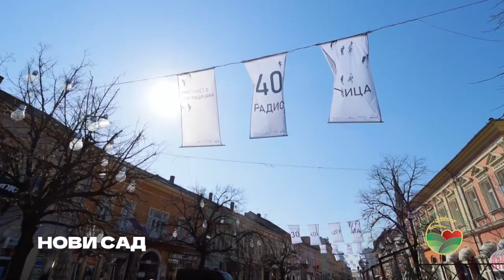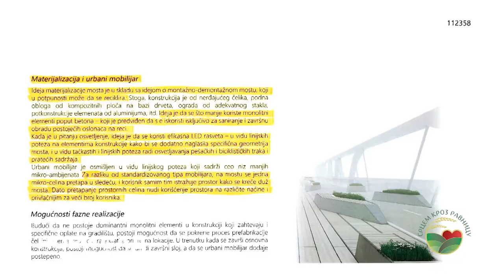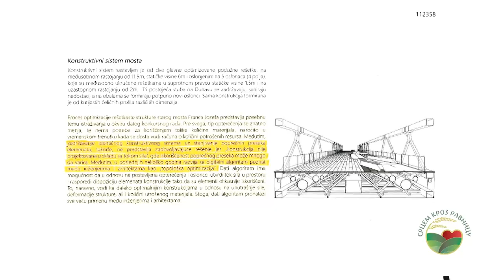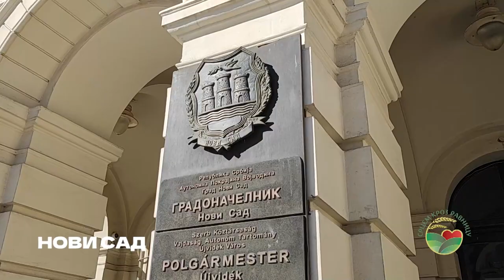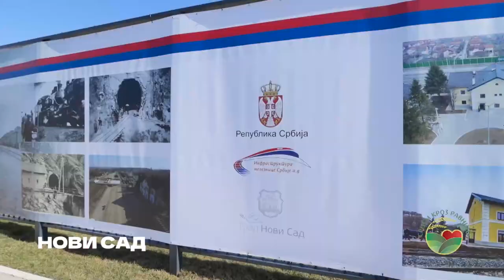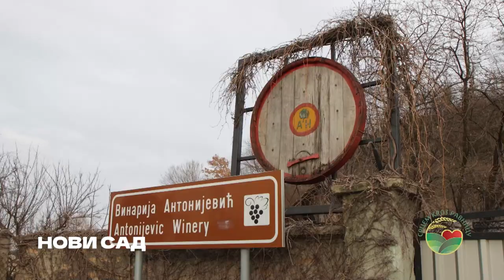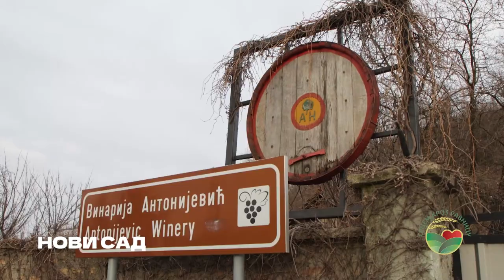EMISIJA SRCEM KROZ RAVNICU S03 EP11 NOVI SAD Balkantrip TV